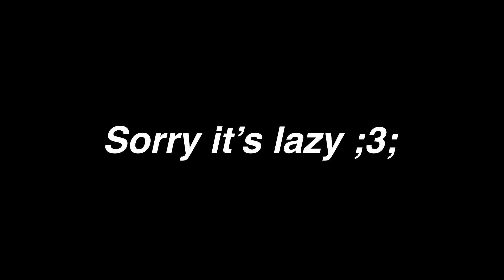Killing butterflies MEME (inspired sorta)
Meme audio:

Sowwy it looks lazy ;3; but i hope you enjoyed anyway :) I had fun making it!